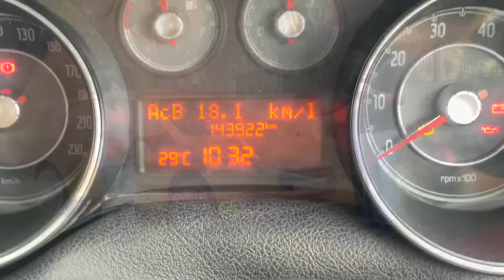2 लाख में Minute से पहले उठाना - आजकल की गाड़ियां मजाक लगेगी इसके आगे।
Social